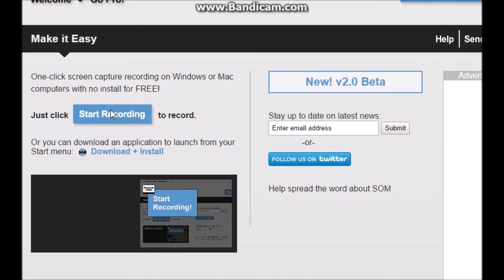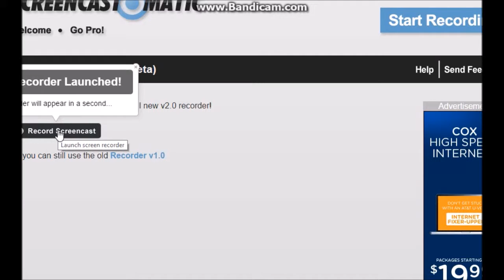HA IM BACK + New Recorder!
Yes guys its official I am back! My new screen recorder is great! plus it doesn't have such a big logo. NOW i was considering deleting my channel but it looks like someone doesn't want me too...